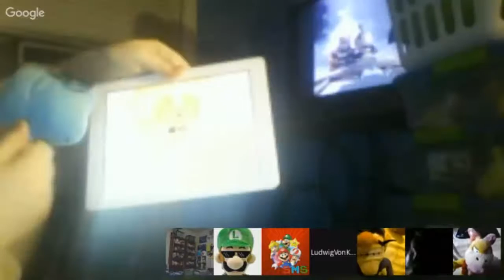Highlights - VAF Plush Chat Live (VAF Livestream #10)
The funniest moments in my 3rd VAF Plush Chat livestream back in mid 2016!